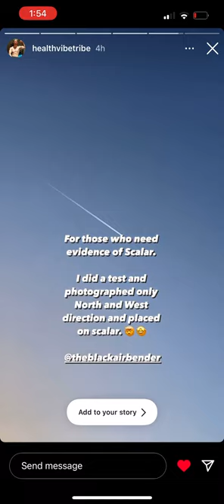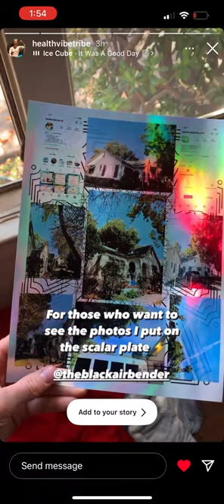Using pics & Scalar testimonial (home version)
Join the Breathful newsletter for event, learning material updates and more